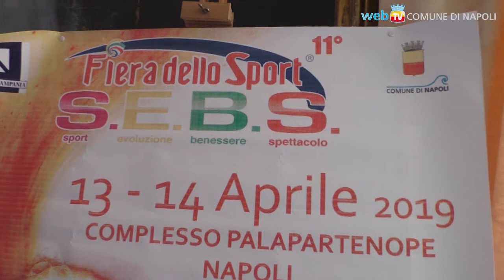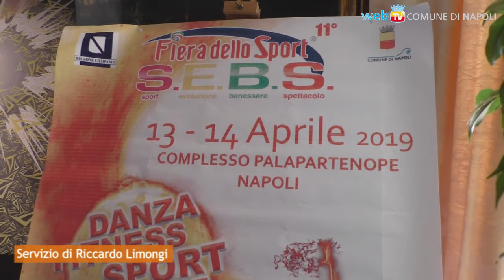Al Palapartenope è Fiera dello Sport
Il 13 e 14 aprile, due giornate dedicate alla forma fisica ed al benessere, con esposizioni che comprendono danza, fitness, arti marziali, alimentazione e congressi.